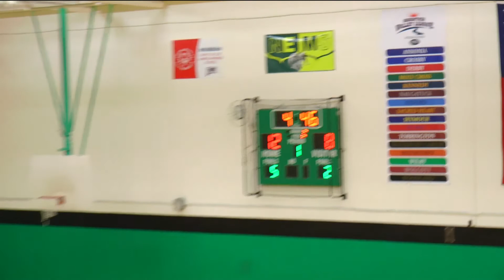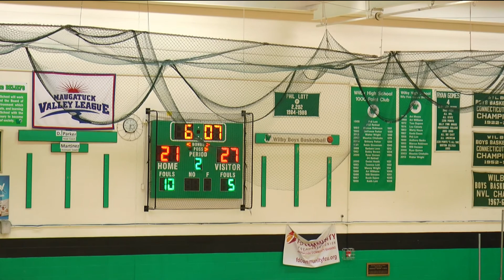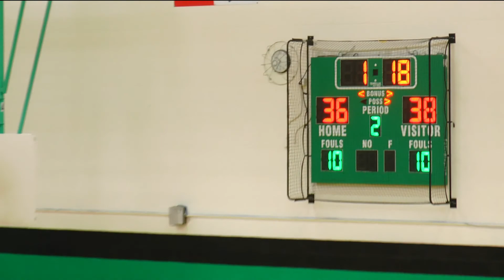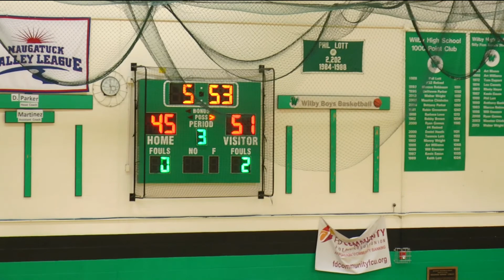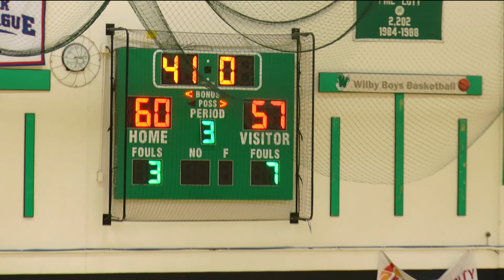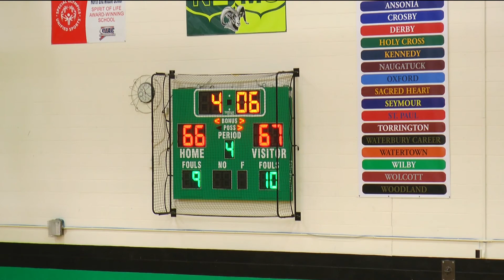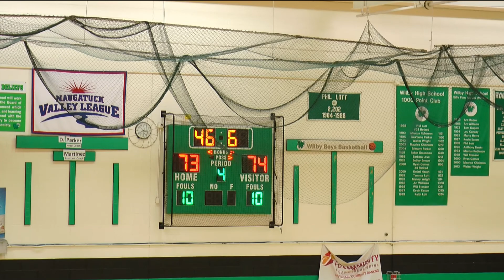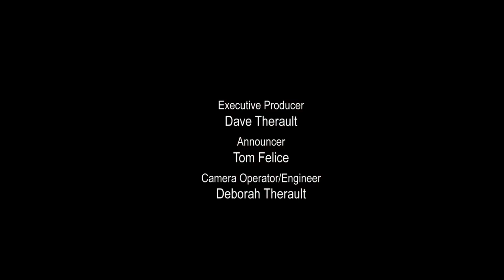Waterbury Wilby High School vs Naugatuck High School – Dec 21, 2017